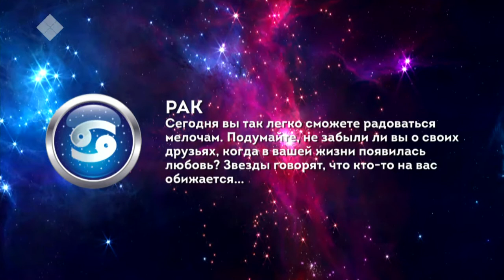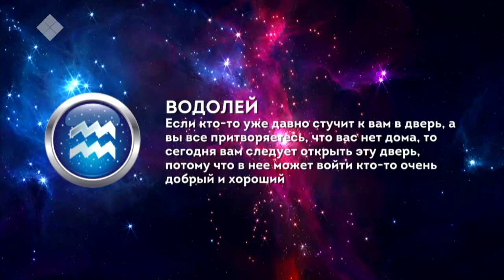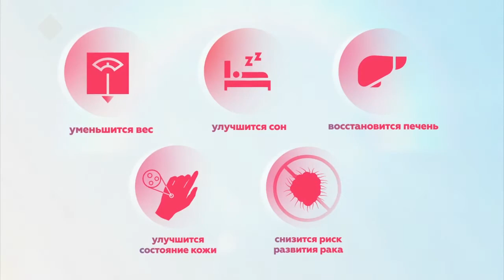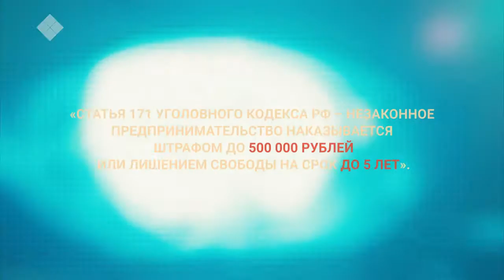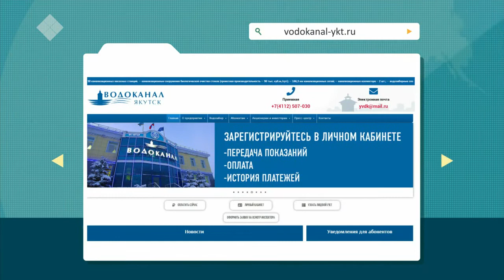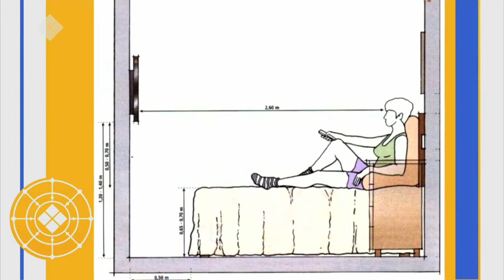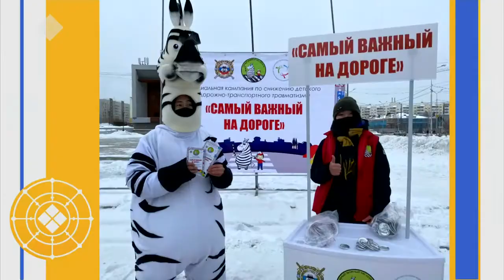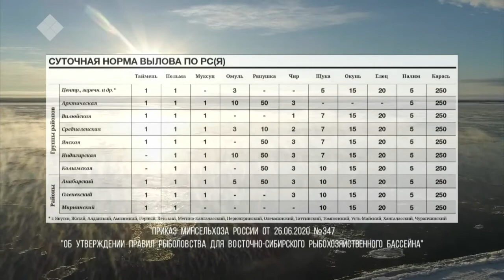Новый день (21.10.2020)